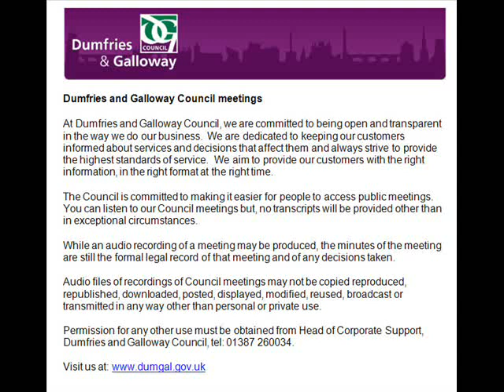Audio of Waste Strategy Implementation Sub Committee 6 Mar 20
0:00:00 1 SEDERUNT AND APOLOGIES
0:00:40 2 DECLARATIONS OF INTEREST
0:00:52 3 MINUTE OF PREVIOUS MEETING - 10 OCTOBER 2019
0:01:05 4 WASTE STRATEGY - UPDATE ON COMMUNITY CONVERSATIONS, KERBSIDE ROLLOUT, HOUSEHOLD WASTE RECYCLING CENTRE SURVEY AND APPROVAL OF REFUSE AND RECYCLING COLLECTIONS OPERATIONAL POLICY AND PROCEDURES - REPORT BY HEAD OF ROADS AND INFRASTRUCTURE
0:37:49 5 WASTE STRATEGY - DEVELOPMENT OF DUMFRIES ZERO WASTE PARK - REPORT BY HEAD OF ROADS AND INFRASTRUCTURE
0:46:40 6 WASTE STRATEGY - UPDATE ON CESSATION OF TASK AND FINISH - REPORT BY HEAD OF ROADS AND INFRASTRUCTURE
0:52:45 7 WASTE STRATEGY - DEVELOPMENT OF TRANSFORMATION EVENTS OUTPUT - REPORT BY HEAD OF ROADS AND INFRASTRUCTURE
1:04:23 8 ANY OTHER BUSINESS DEEMED URGENT BY THE CHAIRMAN DUE TO THE NEED FOR A DECISION